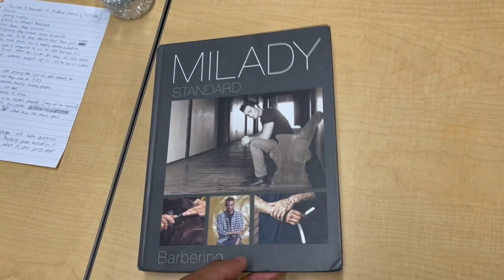A DAY AT BARBER SCHOOL! EPISODE 1 (PROS VS CONS)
If you are in barber school or are thinking about enrolling this video is for you! A inside look at barber school and pros vs cons discussed. This video is also a little bit of what to expect as well as things to keep in mind while there.